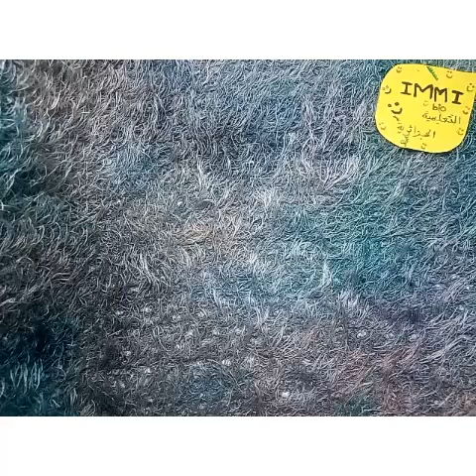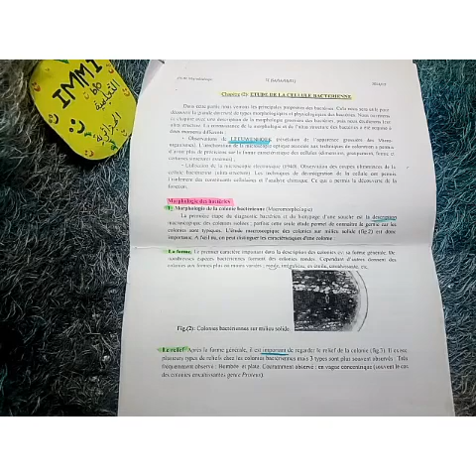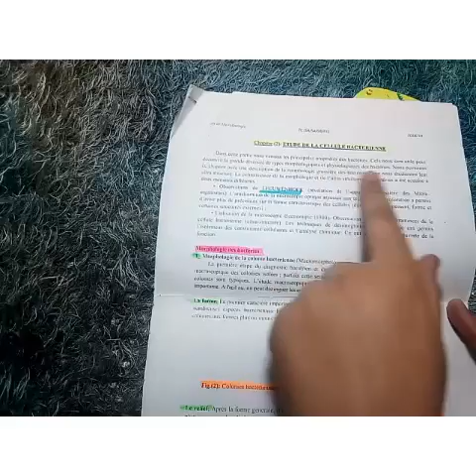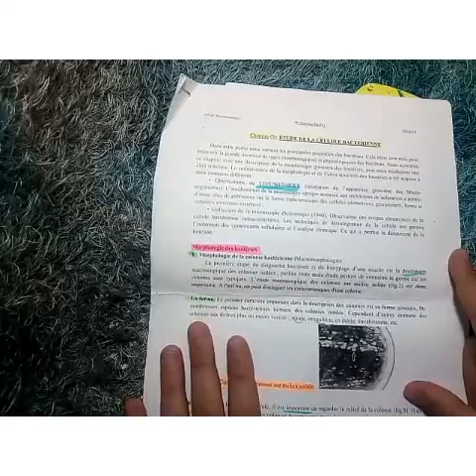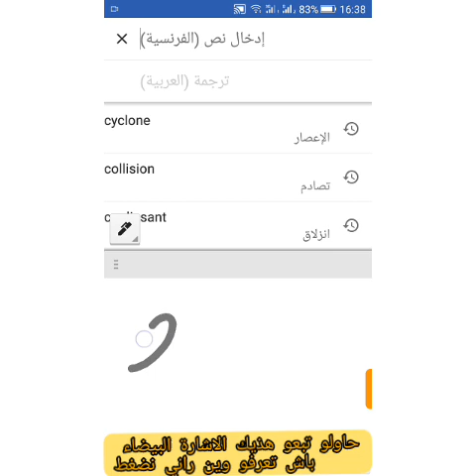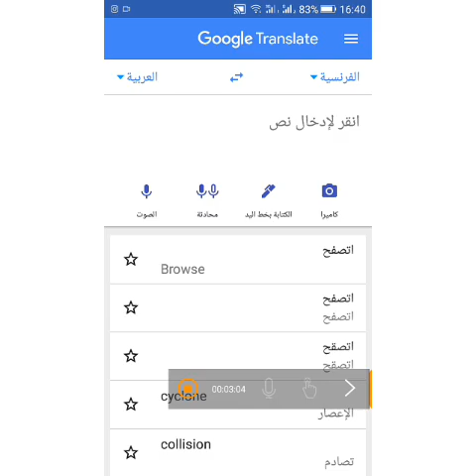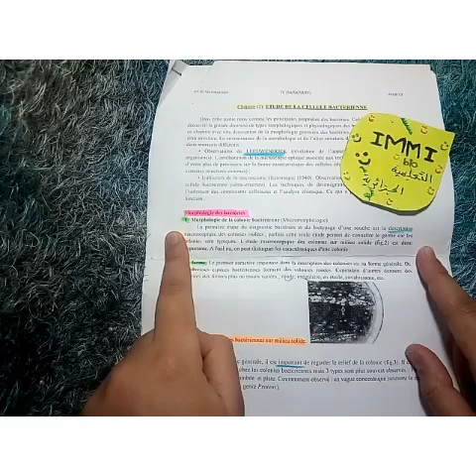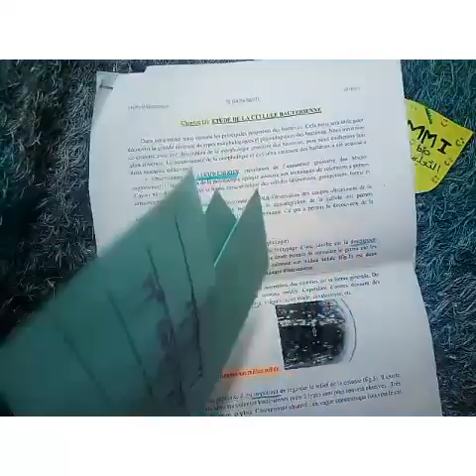كيفاش تفهم وتلخص دروس /طريقة للحفظ وتثبيت المعلومة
سلام عليكم .شكرا علي المشاهدة
 فيديو تاع ليوم لخصتلكم فيه اهم الطرق لي تحتاجوها باش تقدرو تفهمو درس ودرتلكم شرح تاع تطبيق يساعدكم في فهم الدروس
واهم الخطوات باش تخلص اي درس
والاهم 🤔طريقة تثبتو بيها المعلومة بعد حفظها
اذا عجبكم الفيديو 👍
شاركو شاركو الفيديو هات باش تعم الفائدة
My instgram: immi_BH
بالتوفيق للجميع 💓